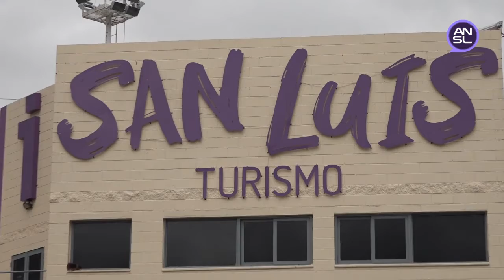Ariel Gómez Arroyuelo, jefe de Área Promoción Turismo Interno